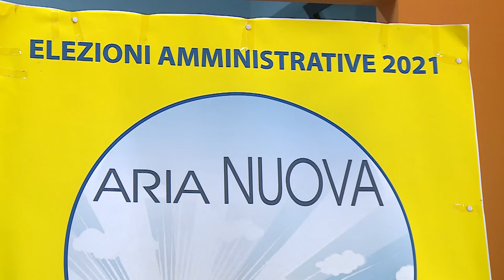Elezioni Francavilla. Aria Nuova a sostegno di Camillo Paolini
Una maggiore attenzione alle periferie e alle contrade. E’ uno dei punti salienti del programma della lista civica “Aria Nuova” che nelle prossime elezioni comunali a Francavilla al Mare sostiene la candidatura a sindaco di Camillo Paolini che ascoltiamo